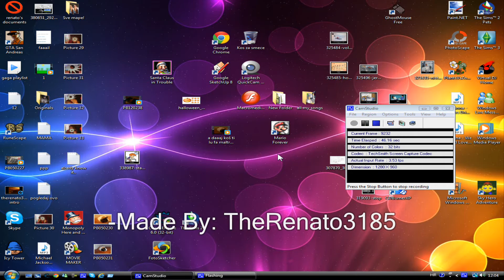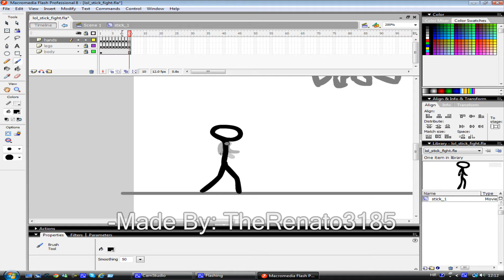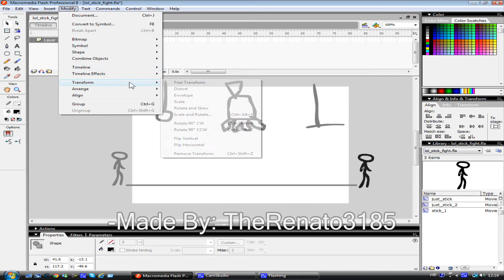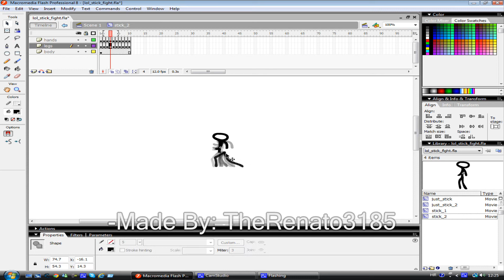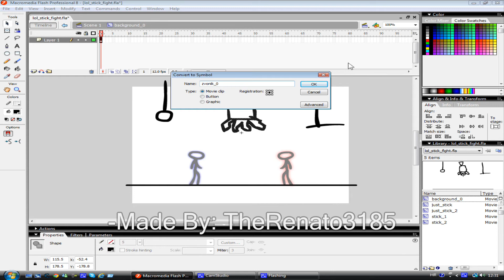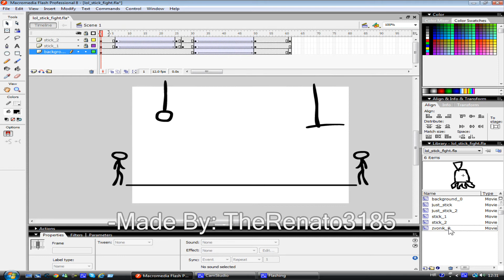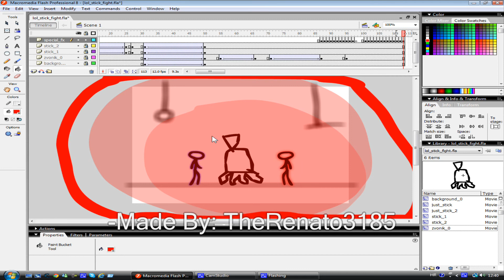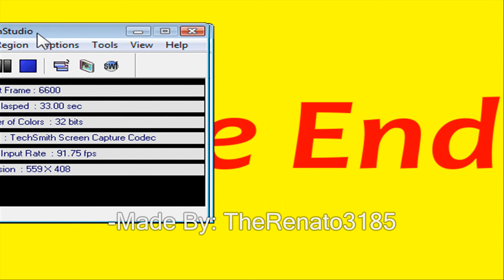me making a simple animation in flash (1080 p) speeded up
this taked 45 mins to be filmed.